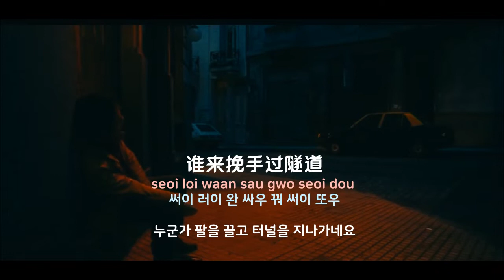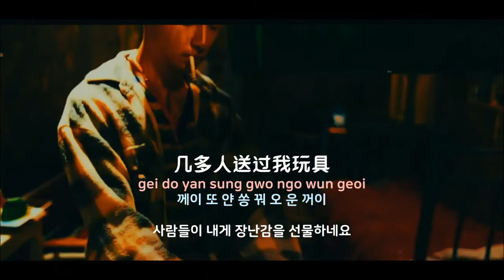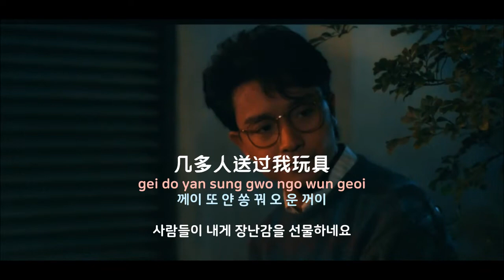[중국노래]한글가사/해석/자막/병음 장국영(张国荣)의 야유소몽(夜有所梦)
신청 : 멘탈갑 님
발표 : 2002년 작곡 :  황요명, 이단한(黄耀明,李端娴) 작사 : 임석(林夕)